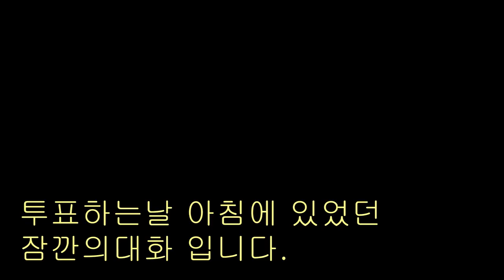[연구대상 앵무새 똘이] 모두 투표하러 가자!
앞부분은 선거날 촬영으로 올렸는줄 알았는데 빠진 영상이구요.
이후는 어제 촬영편집한 영상입니다.
댓글에 힘입어 올립니다. 감사합니다